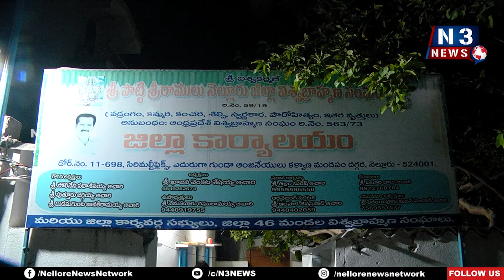విశ్వ‌బ్రాహ్మణుల కుటుంబానికి అండ‌గా ఉంటాం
- ఏపీ రాష్ట్ర విశ్వబ్రాహ్మణ కార్పొరేషన్ చైర్మన్ తోలేటి శ్రీకాంత్ ఆచారి
- నెల్లూరులో ప‌ర్య‌టించిన చైర్మ‌న్‌